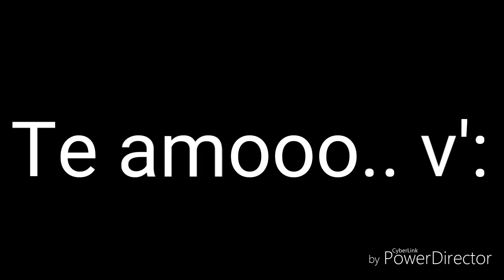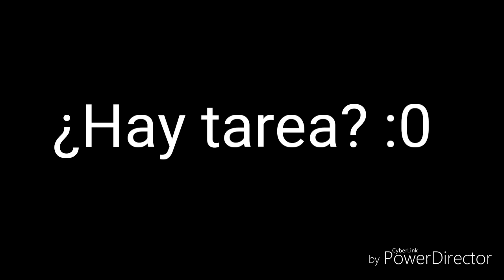Mini Comics FHS- Vale uwu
Bajen todo el volumen xD 1:02